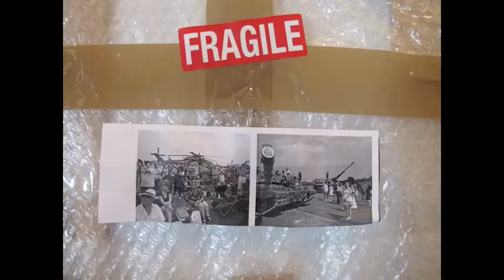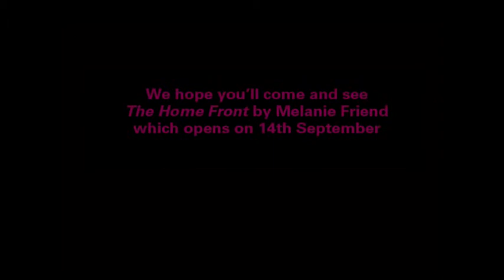Installation of Melanie Friend 'The Home Front' at Impressions Gallery: Day 2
A selection of time lapse movies and photographs to show our busy hang week, giving you a behind the scenes glimpse of how Melanie Friend's 'The Home Front' came together.